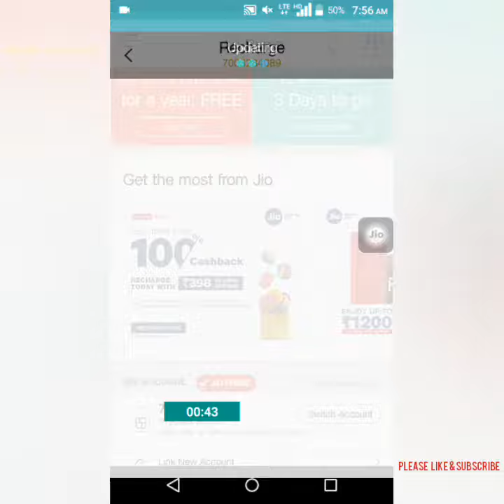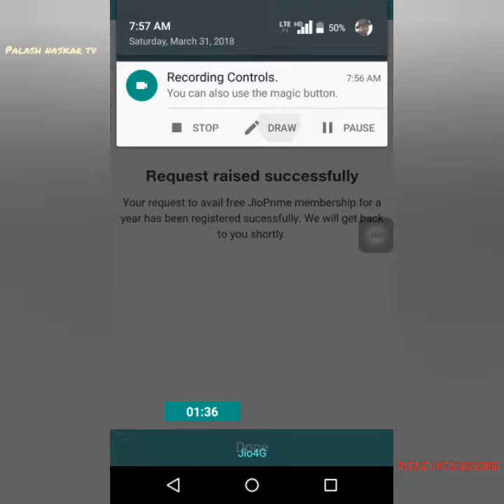How to EXTENDED JIO PRIME Membership Registration FREE FOR ONE YEAR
Follow step...